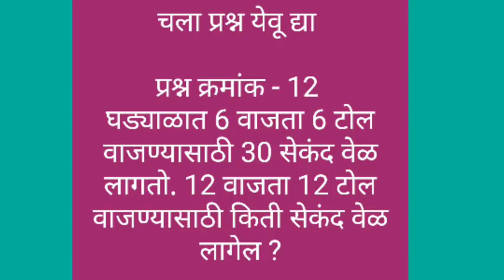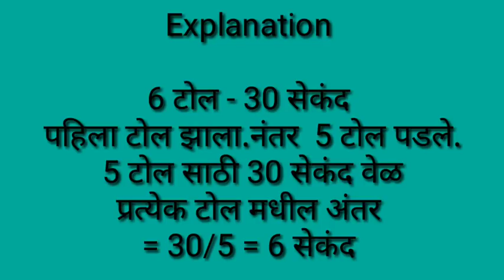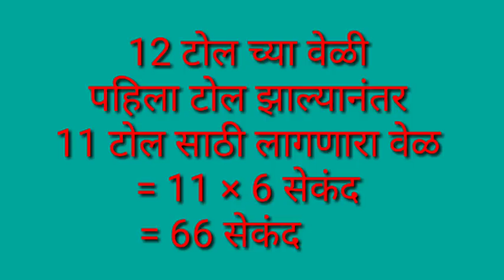Chala prashn yeu dhya | मनोरंजक गणित कोडे Maths puzzle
Chala prashna yeu dhya interesting maths puzzle

Special Maths Tricks Viral | स्पर्धा परीक्षा गणित विशेष भाग

*घातांकाचे नियम*

*त्रिकोणी संख्या*

*संख्याज्ञान प्रश्न*

*5 सेकंदात घनमुळ काढा*

*BODMAS Rule*

*अभियोग्यता प्रश्न*

*संभाव्यता प्रश्न*

*अपूर्णांक प्रश्न*

*लसावि मसावि*

*कँलेंडर प्रश्न*

*घड्याळ प्रश्न*

*सरासरी प्रश्न*

*अभियोग्यता प्रश्न*

*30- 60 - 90 चा प्रमेय*

*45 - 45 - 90 चा प्रमेय*

*शेकडेवारी*

*शेकडेवारी प्रश्न*

*पायथागोरस प्रमेय*

*भागीदारी प्रश्न*